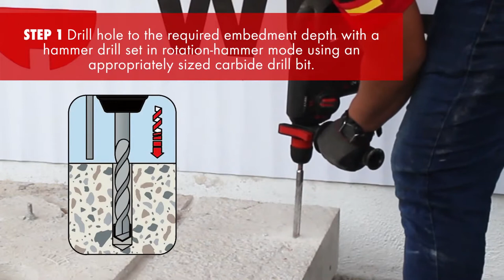Wurth Chemical Injection Mortar WIT-PE 500 with Rebar Installation | Würth Malaysia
CHEMICAL INJECTION MORTAR WIT-PE 500
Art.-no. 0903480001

For concrete and reinforcement attachment with subsequent mortaring (REBAR). Long processing time, ideal for deep anchor depths
Two-component reactive resin mortar, pure epoxy, styrene-free

Individual attachment in cracked and non-cracked concrete, seismic performance category C1 (M12 to M30) and C2 (M12, M16):

Anchor rod W-VD-A, anchor rod W-VI-A, standard threaded rod with acceptance test certificate 3.1

Reinforcement attachment with subsequent mortaring (REBAR)

Cartridge can continue to be used until the best before date, by changing the mixer nozzle or resealing it with the end cap

European Technical Assessment ETA-09/0040: Individual attachment + cracked and non-cracked concrete (anchor rod W-VD-A,, anchor rod W-VI-A, standard threaded rod with acceptance test certificate 3.1), seismic performance category C1 (M12 to M30) and C2 (M12, M16)
European Technical Assessment ETA-07/0313: Reinforcement attachment with subsequent mortaring (REBAR)